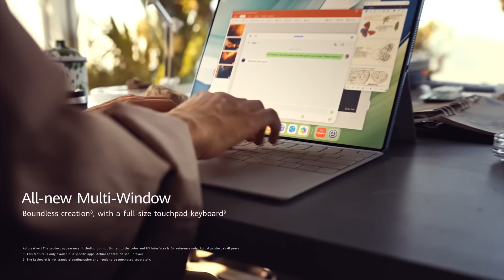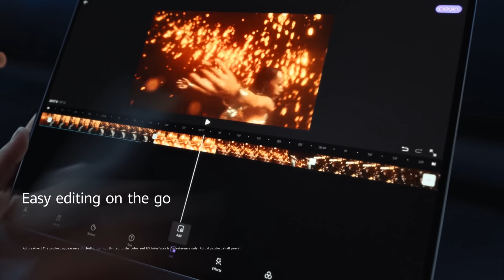Introducing the new HUAWEI MatePad Pro 13.2” | Unleash Boundless Creation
Dive into the future of innovation with the HUAWEIMatePadPro 13.2-inch and its outstanding flexible OLED screen. Redefine productivity with the third generation HUAWEIMPencil, featuring NearLink technology for enhanced creativity in work and play.